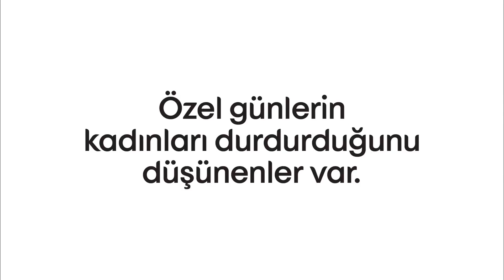Kadın isterseyapar - KOTEX Reklamı 🌸